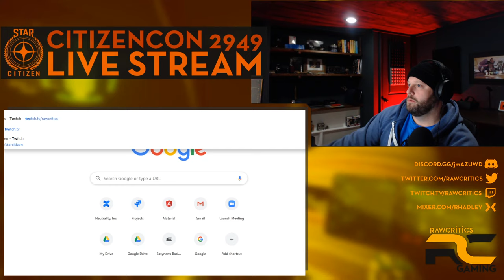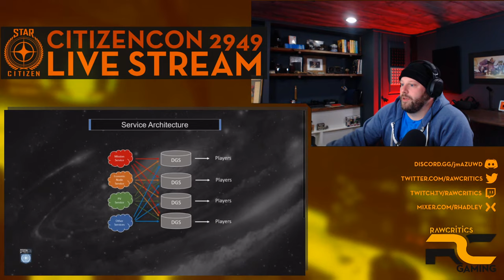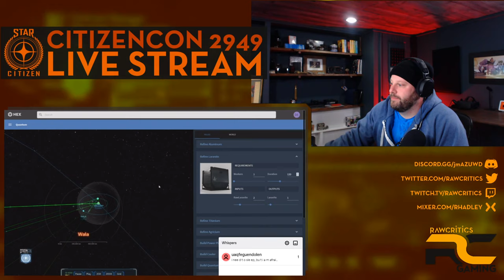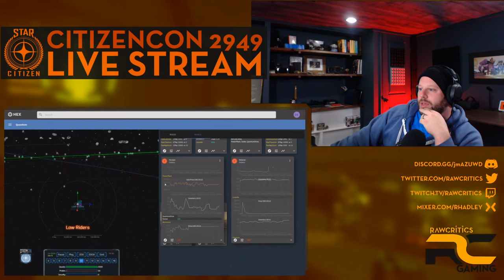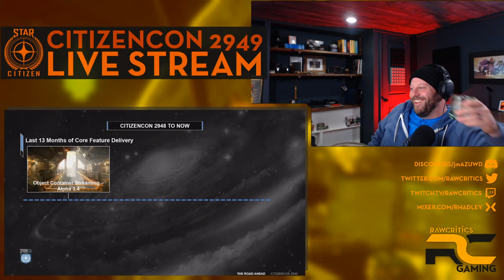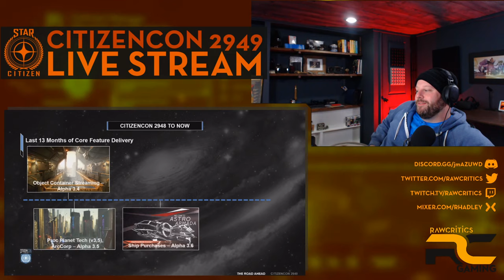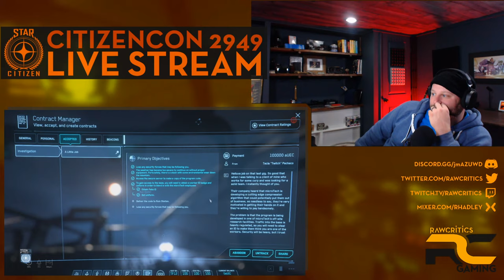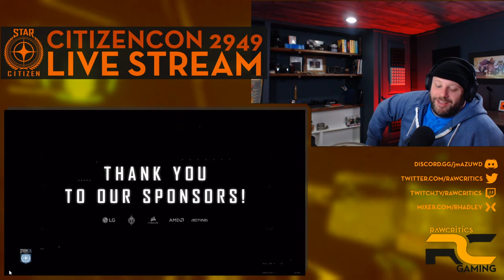CitizenCon 2949 Keynote Full Live Stream Reaction | Star Citizen | Rawcritics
The full Rawcritics CitizenCon 2949 Keynote Live Stream Reaction. Lets watch the earlier presentations leading up to the CitizenCon 2949 end Keynote speech together!

We will never ask, but if you feel like supporting the channel you can donate through Stream Elements